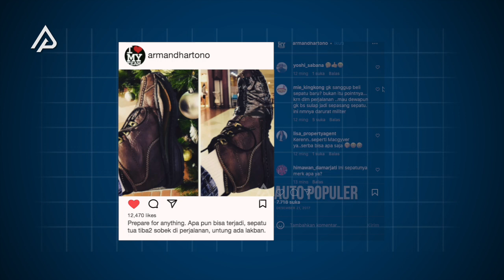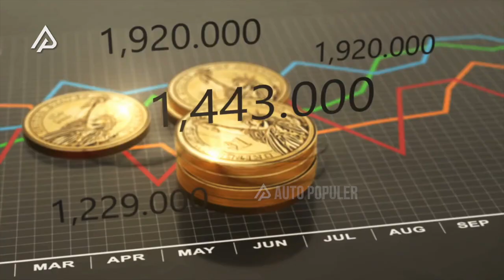TAJIRNYA BOS BANK TERBESAR INI! Bongkar Kekayaan Armand Hartono, Putra Orang Terkaya di Indonesia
Siapa sih yang gak kenal Robert Budi Hartono ? Sosok pengusaha yang udah 14 tahun memegang title sebagai orang terkaya di Indonesia bersama sang kakak, Michael Budi Hartono. Tapi, yah gak lama lagi seiring bertambahnya usia, bukan gak mungkin kalau seluruh aset yang dimilikinya, bakalan diwarisin sama sang anak.